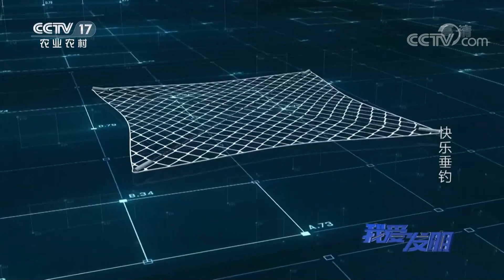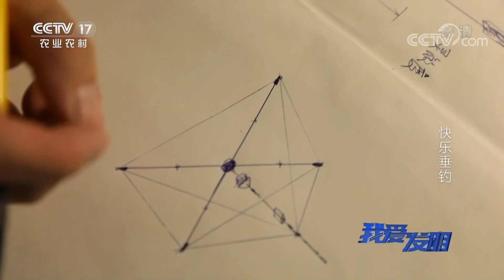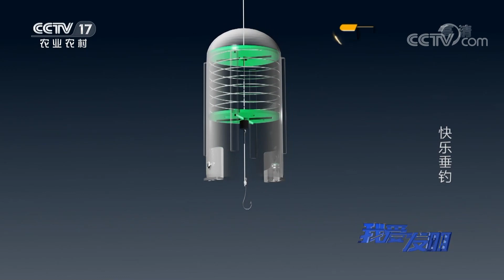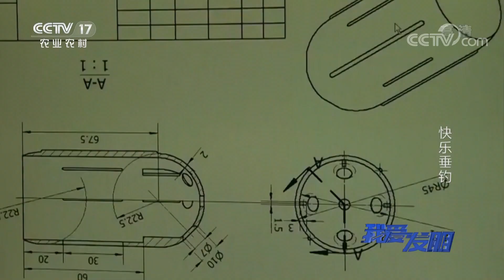钓蟹、钓鱼老不上钩？试试新式垂钓神器 | CCTV「我爱发明」20210104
本期节目主要内容： 徐斌贤做的这个螃蟹网，让人瞬间想起了道士收妖怪的口袋。今后，水里的螃蟹可得当心了。一旦螃蟹被饵料的美味吸引，傻傻的吃上一口，浮漂移动，口袋一收，螃蟹就在劫难逃了。更多精彩，尽在本期节目。